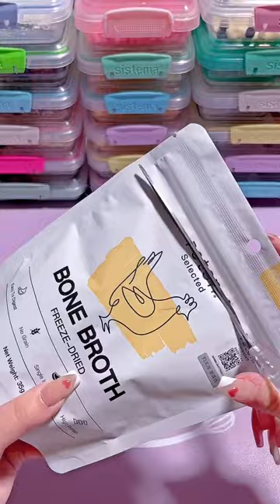Snack Packing 🧡🧡35丨 Hamster Food Distribution + Soundtrack Packing - Satisfactory Video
Snack Packing 🧡🧡#35

Snack Packing 🧡🧡235丨 Hamster Food Distribution + Soundtrack Packing - Satisfactory Video
hamster food#Golden Bear#Original sound packaging#Decompression cure